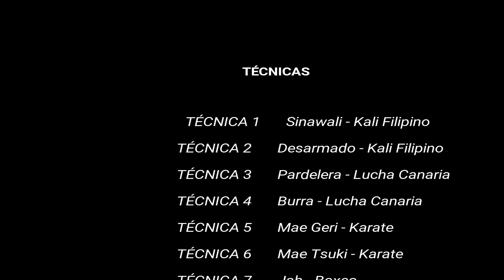COREOGRAFÍA ARTES MARCIALES